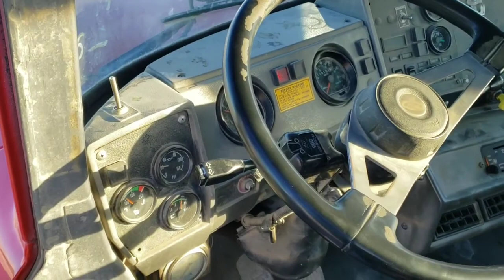1999 Mack RD600 - Truck 99MK036